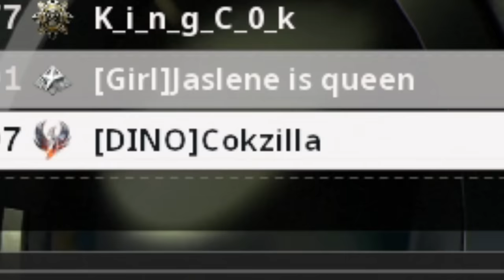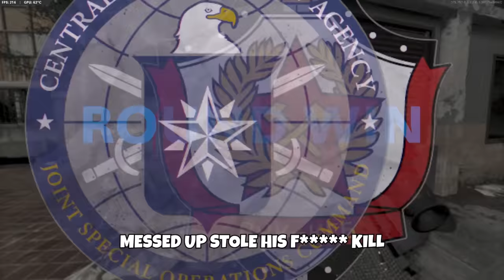I Was Down 0-5 And Did The Impossible (Insane Comeback)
BEST TEC 9 CLASS SETUP:
- AN/PVS-4 THERMAL
- INFANTRY COMPENSATOR
- 8.1 TASK FORCE
- PATROL GRIP
- 30 RND MAG
- SERPENT WRAP
- NO STOCK

BEST PPSH CLASS SETUP:
- KGB ELIMINATOR
- 15.7 TASK FORCE
- SPETSNAZ GRIP
- 55 ROUND DRUM
- SERPENT WRAP
- RAIDER STOCK

SECONDARY
- E TOOL

- STIMSHOT
- C4
- FIELD MIC

PERKS:
- FLAK JACKET
- GEARHEAD
- NINJA

WILDCARD:
- GUNFIGHTER